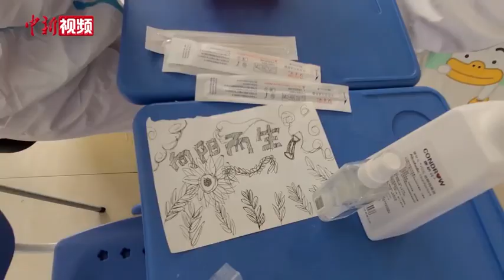20多名台籍医护主动抗疫 与子同袍“向阳而生”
鉴于疫情防控需要，厦门市应对新冠肺炎疫情工作指挥部近期发布通告，3月21日至27日，到工作场所上班的人员均须持核酸检测阴性报告。坐落在厦门海沧区的台资三甲医院——厦门长庚医院第一时间响应号召，派出近500名医护支援核酸检测工作。